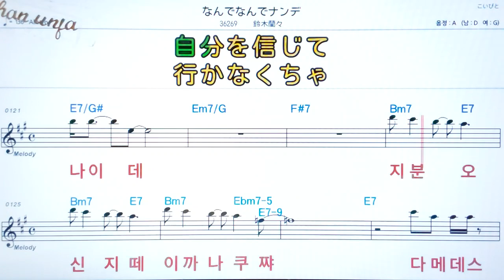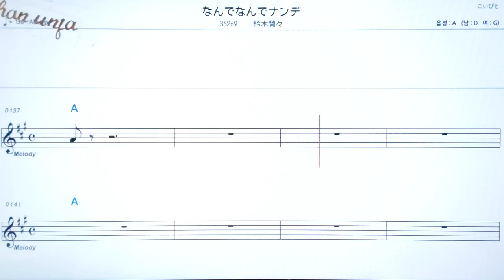난데난데난데/스즈키린란💖日本の曲( 한글 발음)악보, 코드, ,가사,Karaoke*카라오케 반주